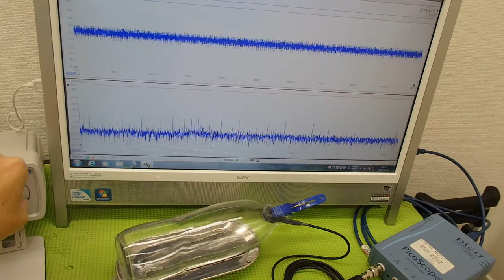超音波システム研究に関する動画・スライドを投稿しています ultrasonic-labo